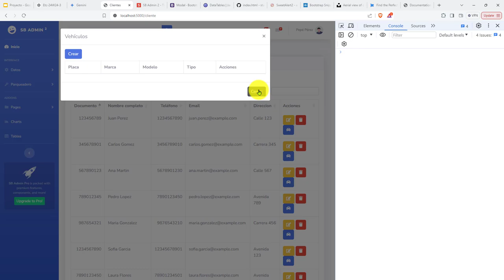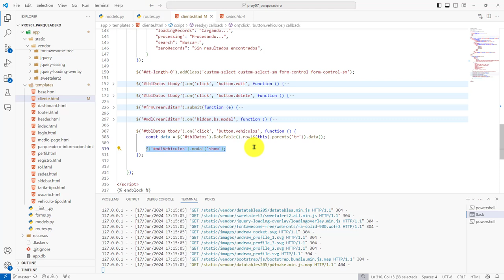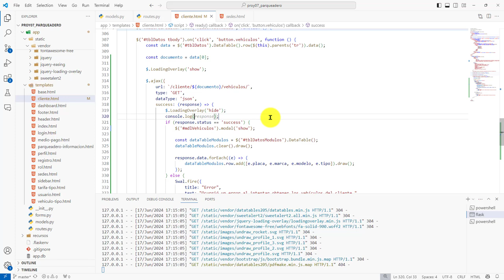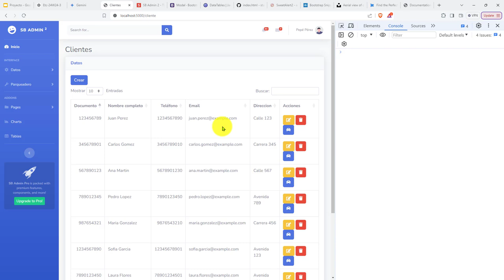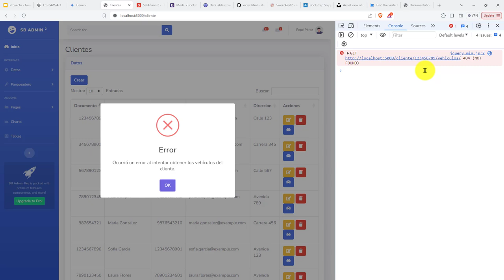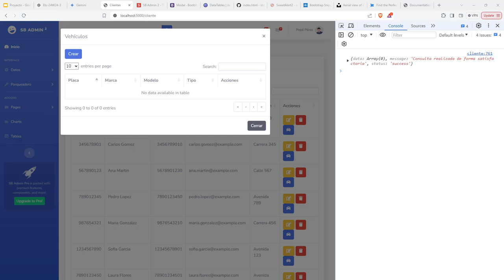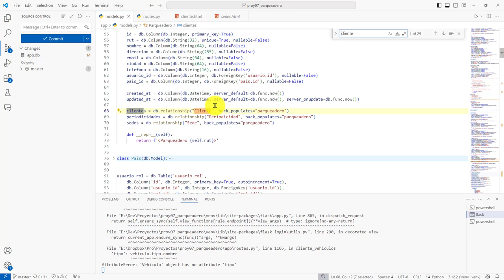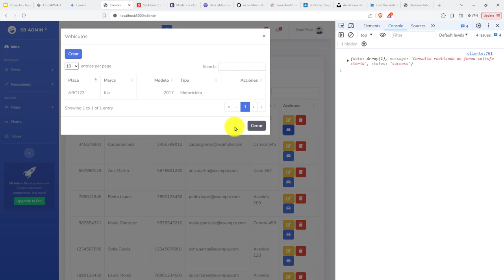306: PROYECTO 7 Funcón de Operación de Ruta para Obtener Vehículos de un Cliente Dado Su Documento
306: PROYECTO 7 Funcón de Operación de Ruta para Obtener los Vehículos de un Cliente Dado Su Documento.